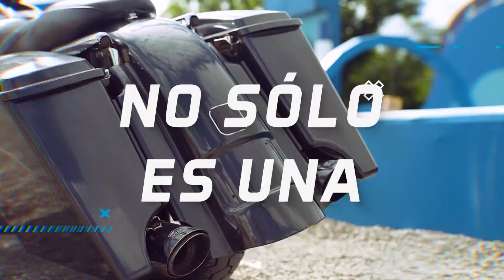Fragmento Exatlón Capitulo 60 EEUU #8